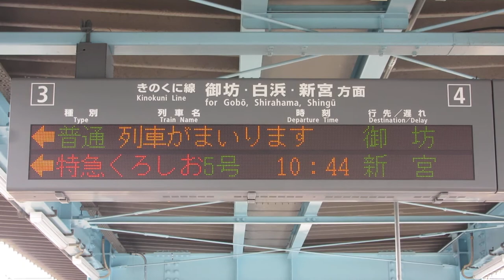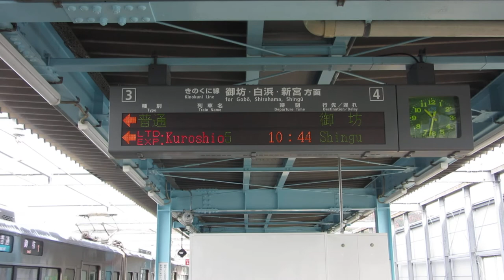【接近表示】JR西日本 海南駅ホーム 発車標(LED電光掲示板) その3